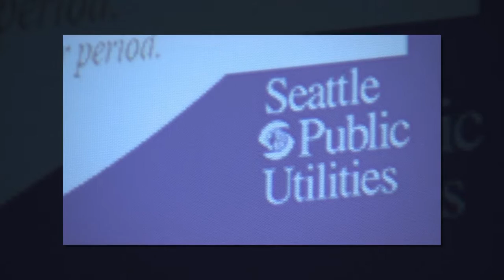Seattle water quality project trending $30 million over budget